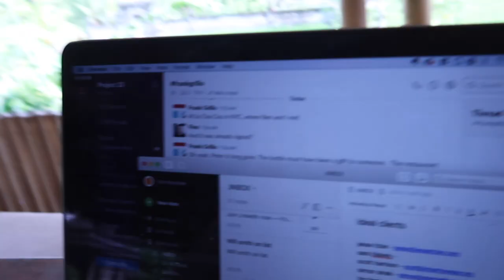Our Ideal Clients For Project 33 | The Bali Vlog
In today's daily vlog i talk about Project 33 ideal client list. hope you enjoyed the vlog.